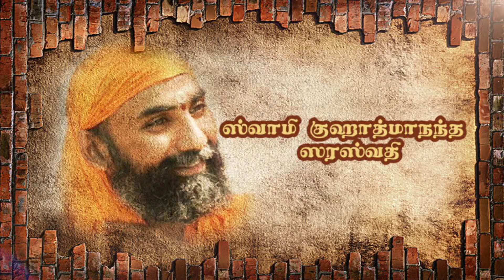பகவத் கீதை ஸ்வாமீ குஹாத்மாநந்த ஸரஸ்வதி –பகுதி 340 12 Chp Sloka 16